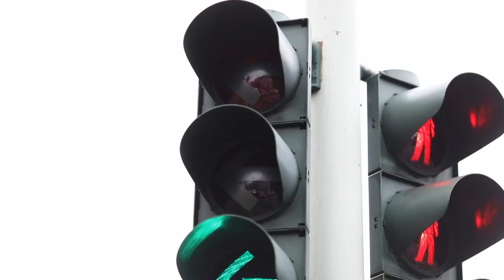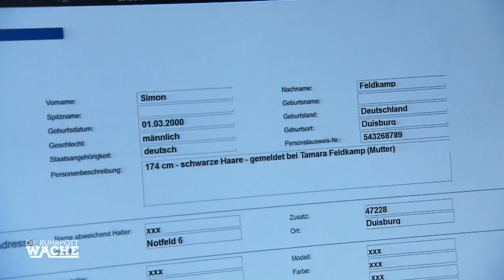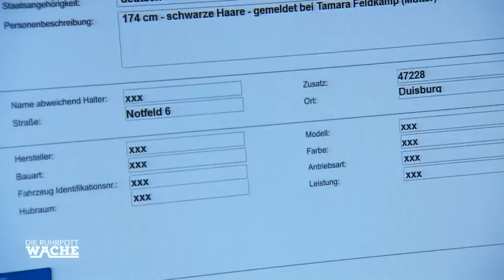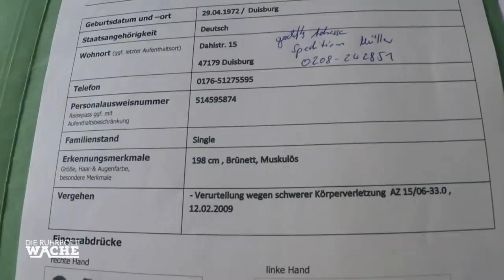Durchgedrehter Indianer auf der Wache - Kann er den Fall lösen? | Die Ruhrpottwache | SAT.1 TV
Ein durchgedrehter Indianer stiftet Unruhe auf der Wache. Kann das Kind den Fall etwa lösen?